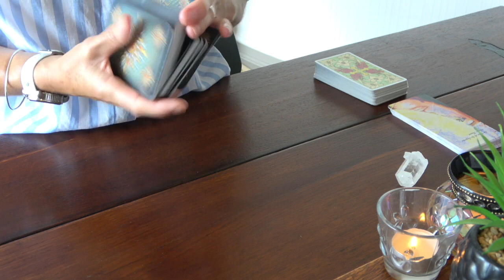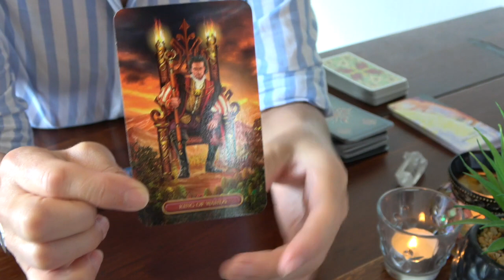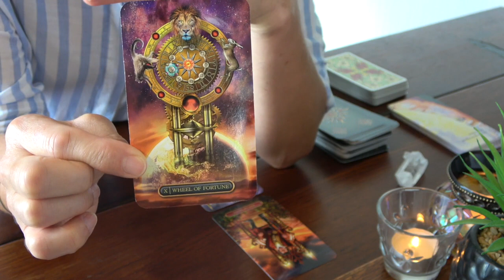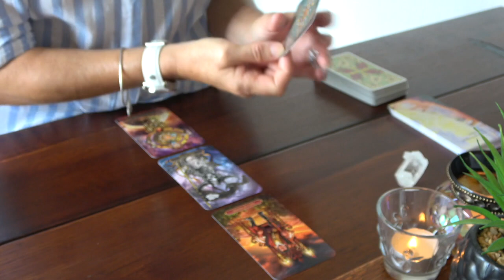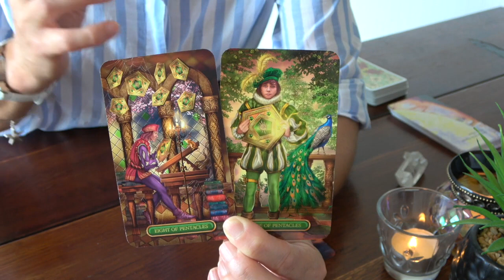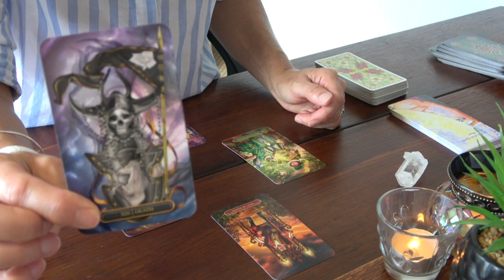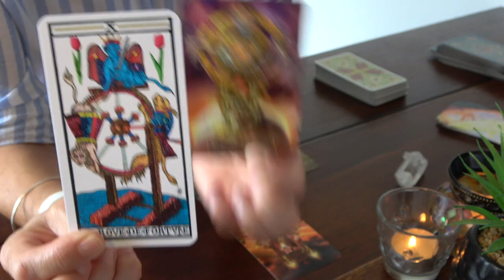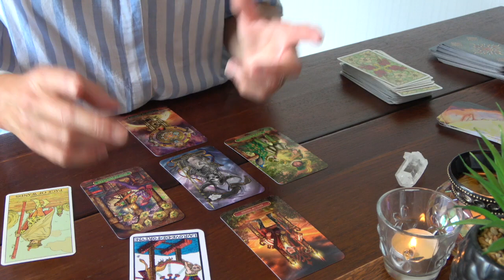LION - Fenêtre sur Soi août 2021 ~ La signature du destin !!